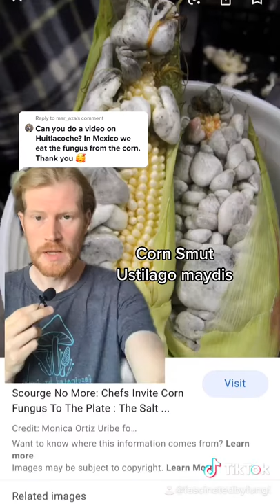Learn about Huitlacoche, Corn Smut, or Ustilago maydis, a pathogenic fungi that "zombifies" corn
Huitlacoche is a traditional food eaten in Mexico. In America we see it as a disease (Corn Smut) rather than a food, needlessly spraying millions of pounds of fungicides into corn fields every year.

Ustilago maydis is a pathogenic fungi that infects corn plants, inducing a set of gene expression changes that cause corn kernels to "zombify", turning into large swollen "galls" or plant tumors that eventually explode with spores as they mature. These zombified corn kernels are edible and delicious, providing a boost in nutrition (with better quality protein and vitamins). Huitlacoche is being explored as a commercially cultivated crop by Rick Bayless and Mushroom Mike - but there are potential cultural equity issues at play.

Either way, I hope you learn something about this amazing fungus and are inspired to try eating Huitlacoche!